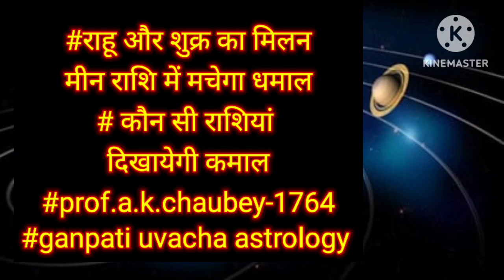राहू और शुक्र का मीन में मिलन मचाएगा धमाल कौन सी राशियां करेंगी कमाल होंगी मालामाल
राहू और शुक्र का मीन में मिलन मचाएगा धमाल कौन सी राशियां करेंगी कमाल होंगी मालामाल#prof .a.k.chaubey-1764#ganapati uvacha astrology